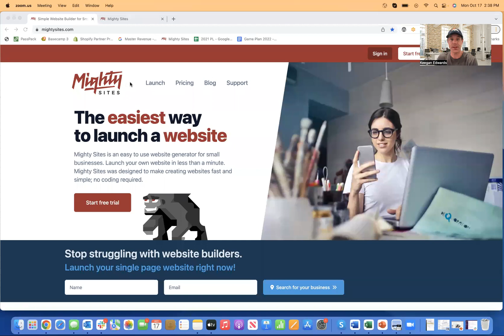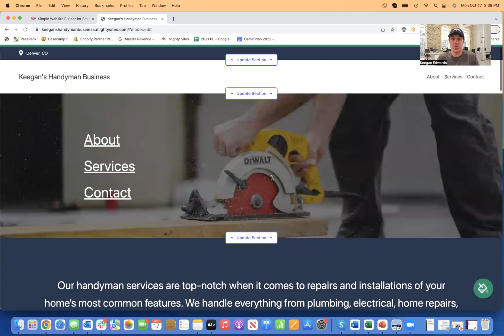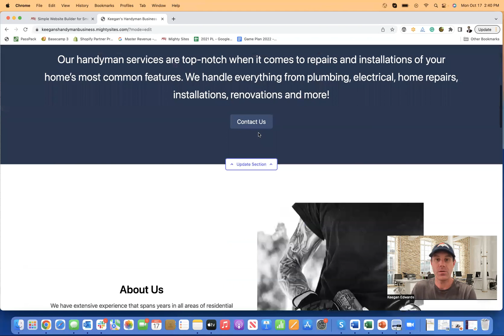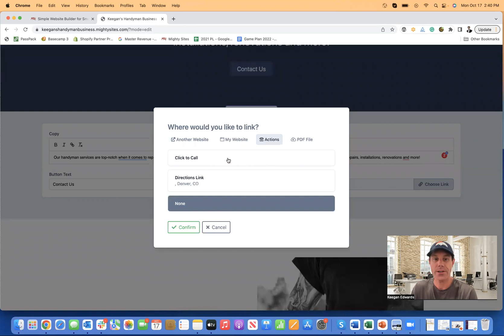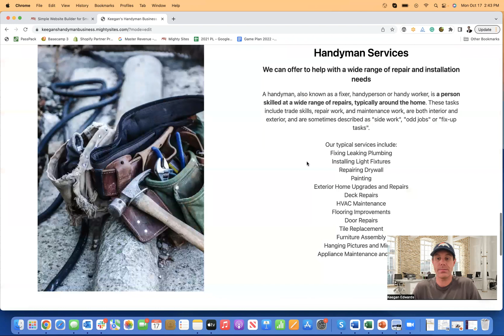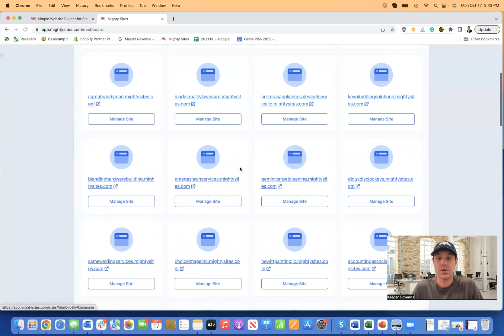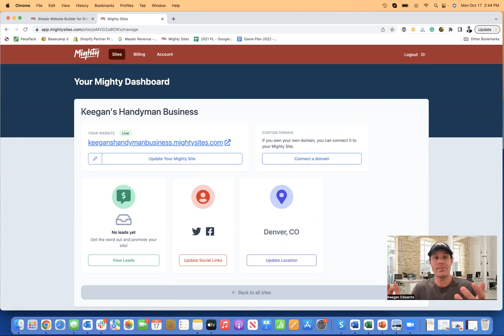How To Make A Website For A Handyman Business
This short and easy-to-follow video teaches how to easily make a website for a handyman business.

If you want to make a website for a handyman business, you are in the right place. This video shows you the easiest way to create a handyman website using Mighty Sites.

First, you enter simple business information and select the handyman template. This will generate the handyman website template. Once you are there, you can click on the update section for any of the sections of the template you want to edit. You can easily add photos, links, and text to the template using the front-end website editor.

Once you've made edits to the handyman template, you can click save and visit the back end. In the back end, you can connect a custom domain, edit social media links and hours or view contact form submissions.

You can have a brand new website for your handyman business within a few minutes.